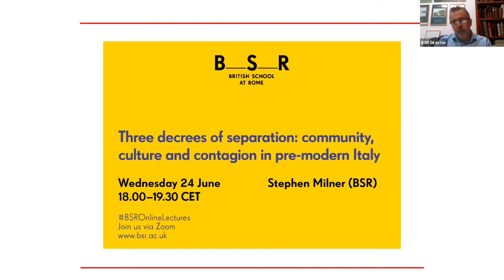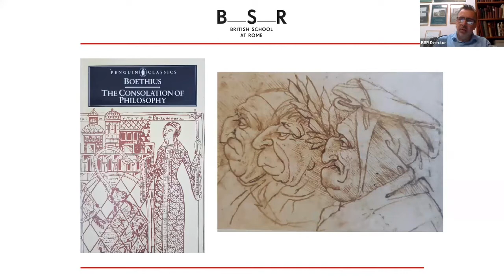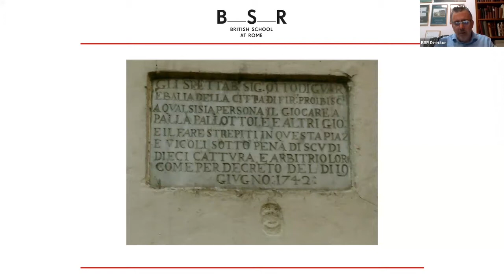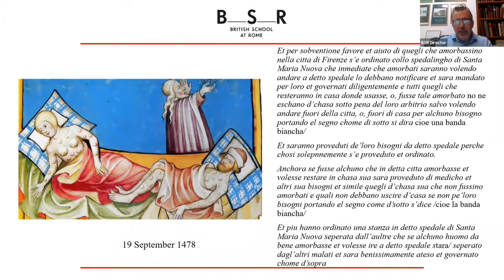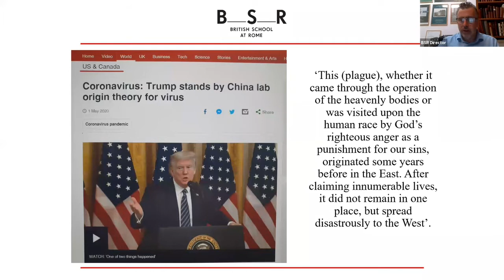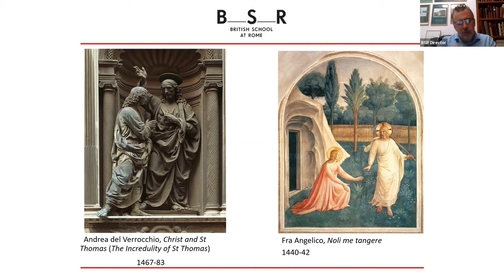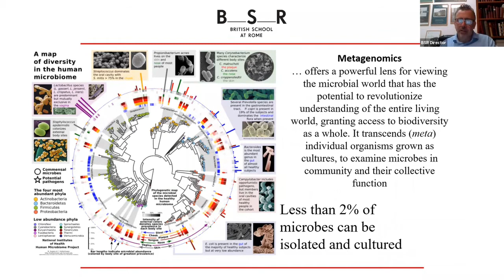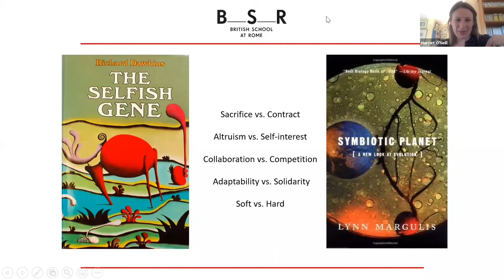Three decrees of separation: community, culture and contagion in pre-modern Italy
This lecture took place on 24 June 2020 as part of the BSROnlineLectures Series.

About:
The recent revival of interest in governmental decrees in Italy due to the COVID-19 pandemic serves as a point of departure for this paper which looks back to Florentine plague decrees of the fifteenth-century to examine the ambivalence of community in terms of the strengths and weaknesses inherent in social aggregation. Pre-modern social distancing, travel bans, quarantine and contact tracing were little different then from contemporary containment measures. Through a reading of the Proemio and Introduction of Boccaccio’s Decameron, the paper will reflect on the role of literature in securing wellbeing and as mediating desire at times of enforced distancing, ending with some thoughts on the relation of recent events to the concept of an epidemiology of culture.

Speaker:
Stephen Milner holds a first-class BA and MA from the University of Cambridge, and a Ph.D. from the Warburg Institute, University of London. He has lectured at the University of Cambridge and the University of Bristol, and has served as Serena Professor of Italian, Chair of Italian Studies and Head of Department at the University of Manchester. He is a member of the Executive Committees of the Society for Italian Studies and of the Società Dante Alghieri, Manchester, and is a member of the AHRC Peer Review College. He has also been the Honorary Secretary of the Society for Renaissance Studies. He has published widely in the field of Italian late medieval and Renaissance studies, including books on Boccaccio and Machiavelli amongst others. He has held research fellowships at the Harvard University Center for Italian Renaissance Studies, Villa I Tatti (Florence), the Houghton Library (Harvard) and at the BSR, where he also served as a member of FAHL from 2007 to 2013, before returning as Director in 2017.